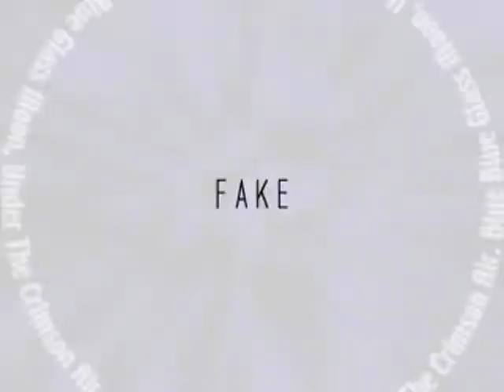[MAD] Tsukihime - Fake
(MAD)月姫 - FAKE